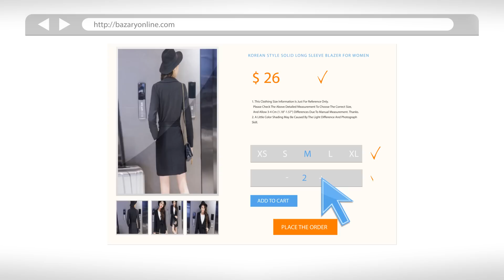Bazary Online is the best online shopping in Kurdistan and Iraq